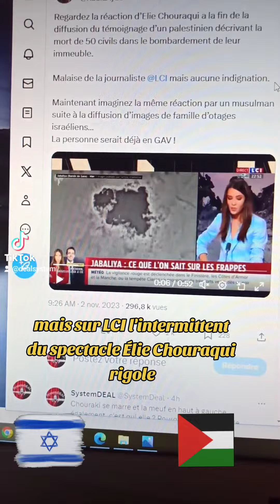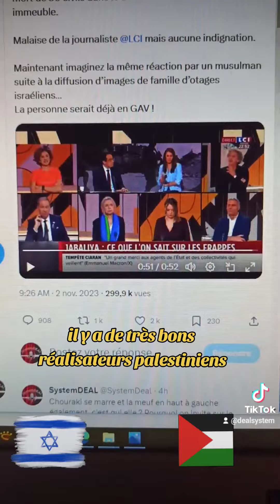Les bombardements du camp de réfugiés de Jabaliya à Gaza par Israël sont des crimes de guerre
Les bombardements du camp de réfugiés de Jabaliya à Gaza par Israël pourraient être des crimes de guerre selon l'ONU.